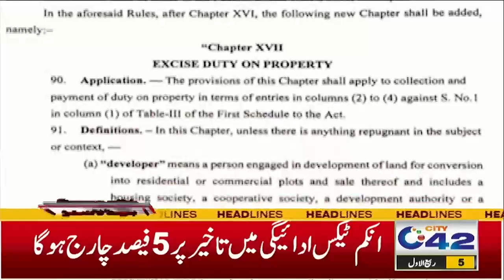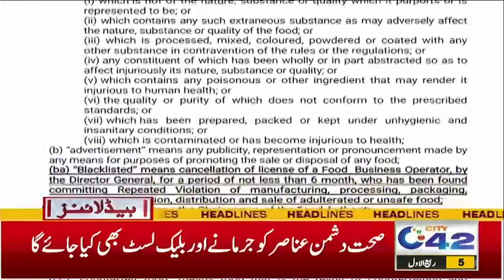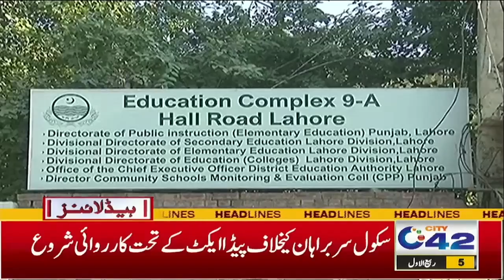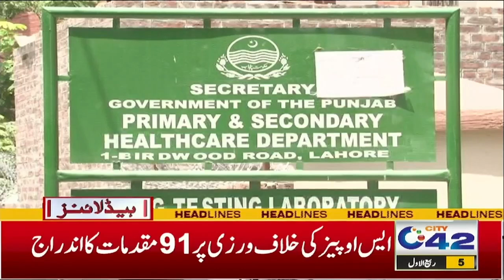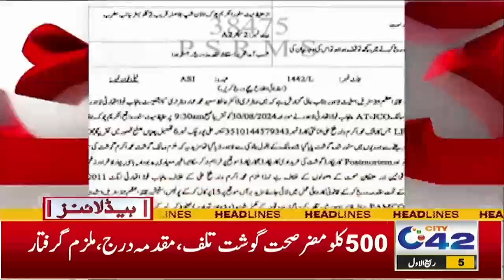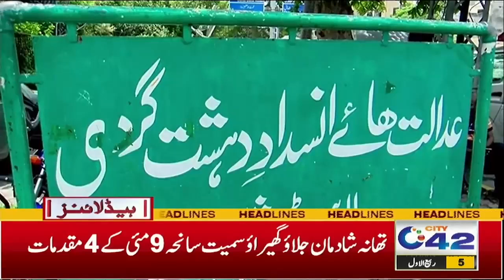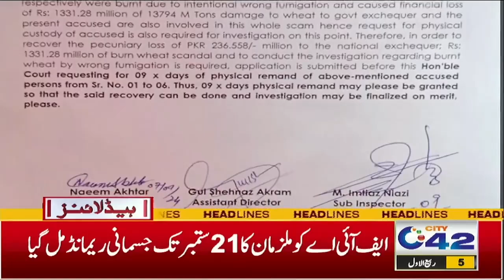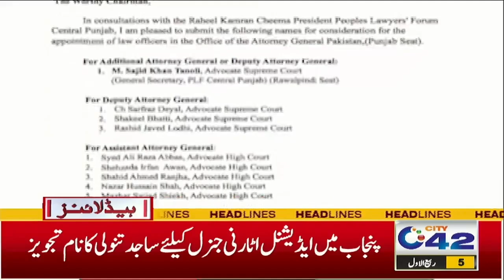FBR In Action, Bad News For Non-Filers | 4AM News Headlines | 10 Sep 2024 | City42